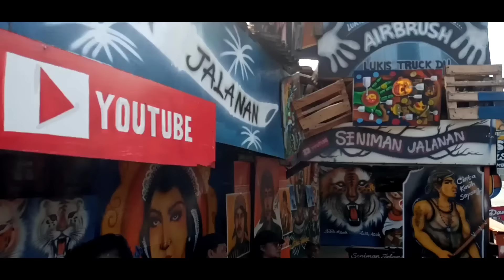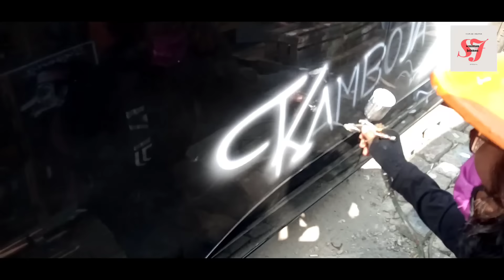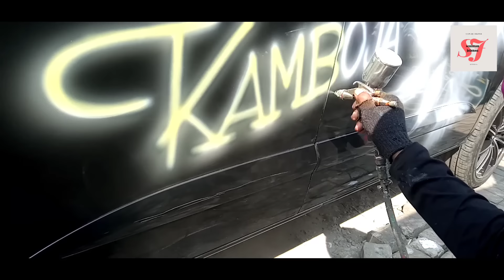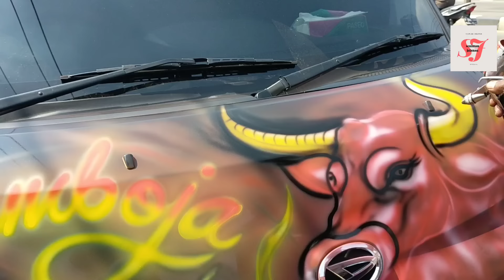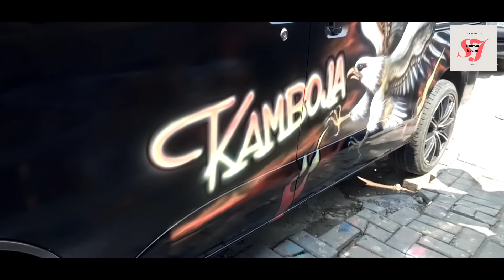Seni lukis airbrush bak truk.bos juragan daging sapi,mobil pribadi nya minta di coret coret